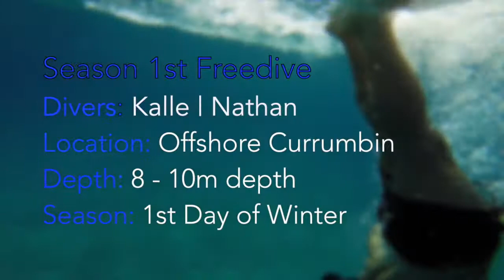This is my Winter - Freedive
1st Winter Freedive offshore currumbin. Magical water, clarity.. just bliss.